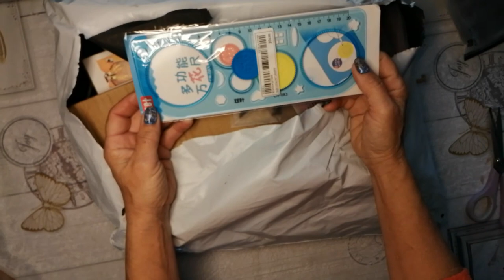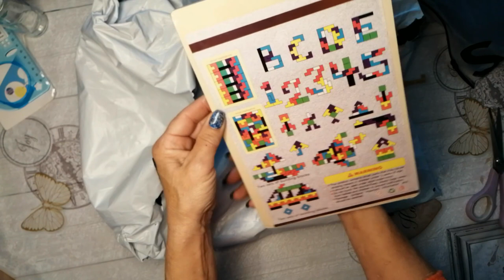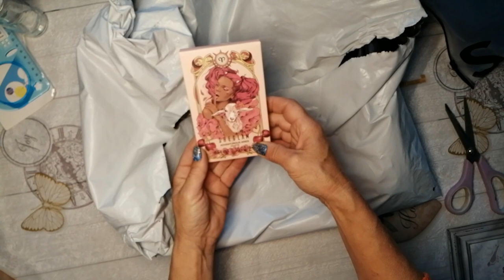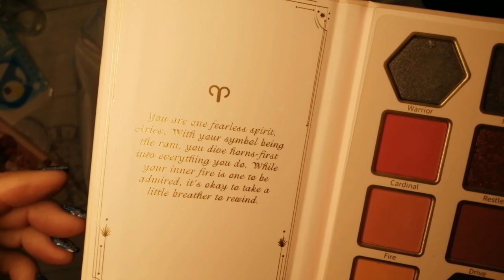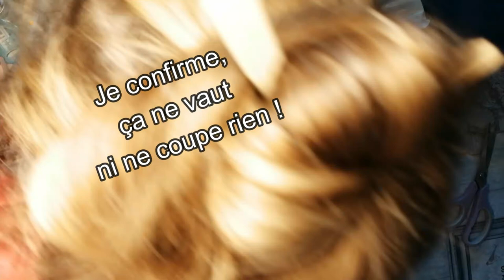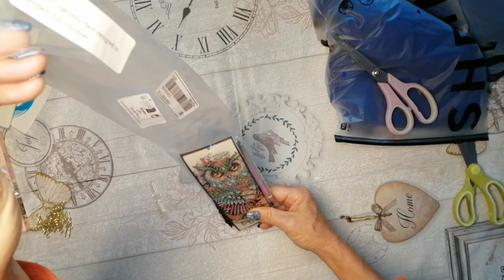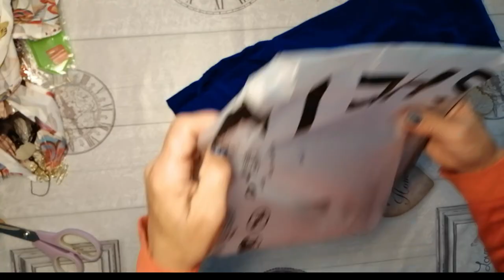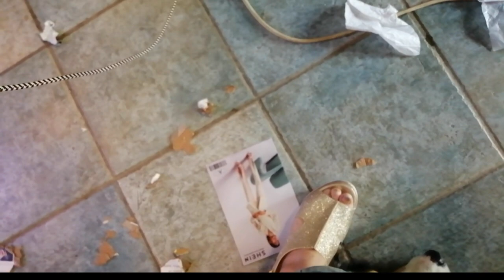Haul Shein# beaucoup de belles surprises entre vêtements, jeux, DP et j'en passe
Bonjour à tous, aujourd'hui voici un nouveau haul Shein avec des thèmes très variés. Vêtement jeux, déco, DIY, DP déco, cuisine etc. et j'en passe.
En plus, avec mon aide préféré, rien ne peux rester sérieux jusqu'à la fin.

Je me prénomme Nathalie.
Les loisirs créatifs, les animaux, la nature, c'est mon crédo et vous retrouver pour partager tout cela est toujours un grand moment d'impatience et de plaisir.

J'aimerais arriver à publier 3 vidéos par semaine

Lundi et Vendredi  :  publication sûre
 Mercredi : si j'ai un truc sympa

Liens vers mes outils de travails mes indispensable chouchou :
Rangement à boite multi-taille

boutique 3DartRL ( ma barquette )

Stylet et embout